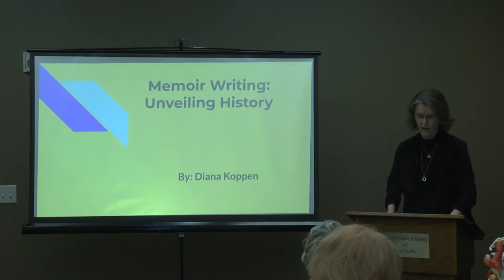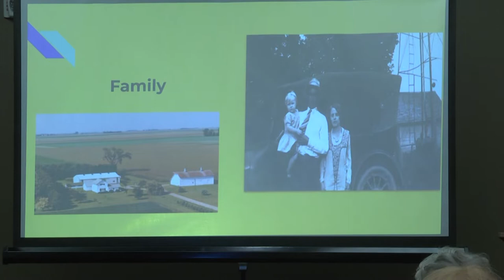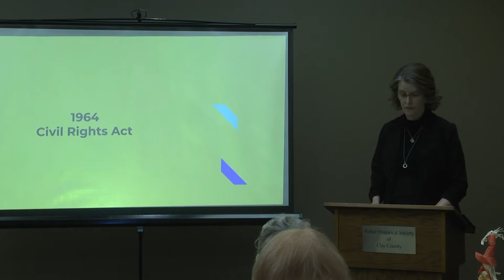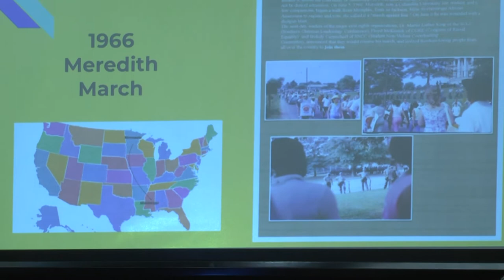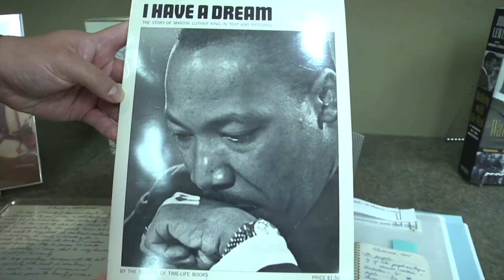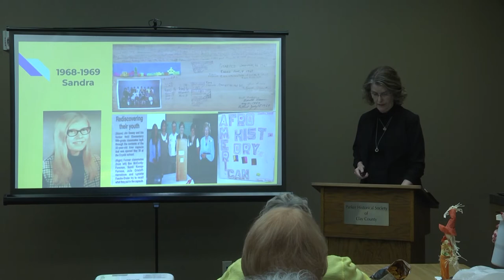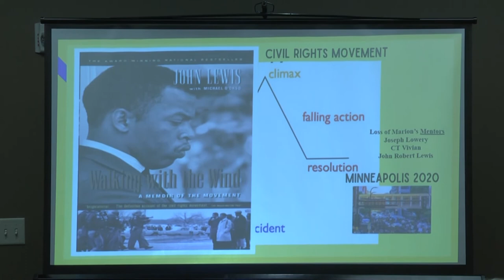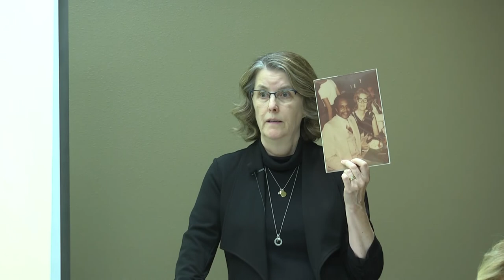September 2022 Memoir Writing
recorded and edited by @SpencerChannel3